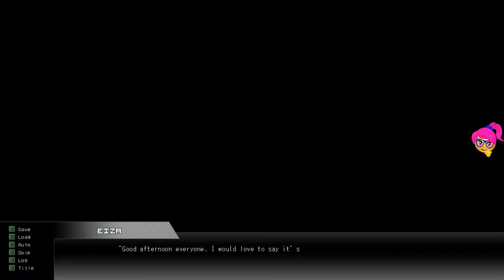Bios Ex Yami no Wakusei - Part 8 - We did it !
When Eiza wakes up on the cold floor of a jail cell, his mind is completely blank. He remembers only two things: His name and that he’s not a terrorist. However, the government seems to think the opposite; they accuse him of a bombing attack to the local university of his hometown. The journals, the media, the police officers…everyone blames it on him.bBetween mixed memories and unexplainable events, he meets three girls who’ll change his life. If Eiza wants to break free from his cage, he has no other choice than investigate and discover the truth about who he is and what he has done.